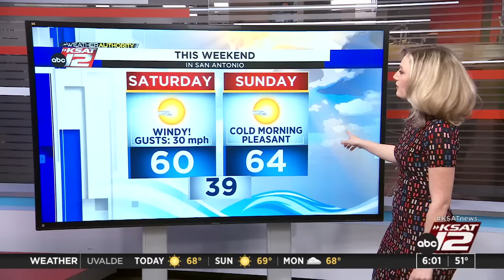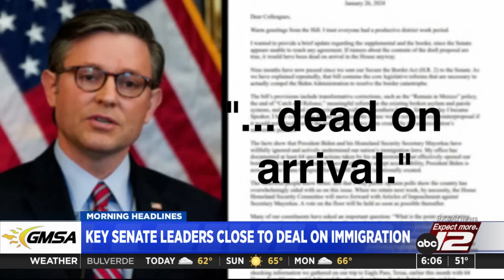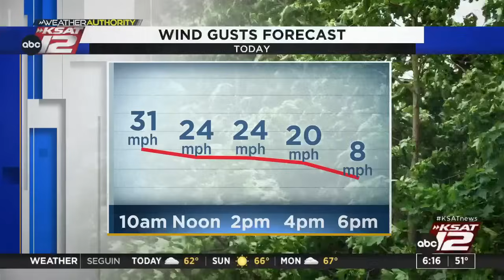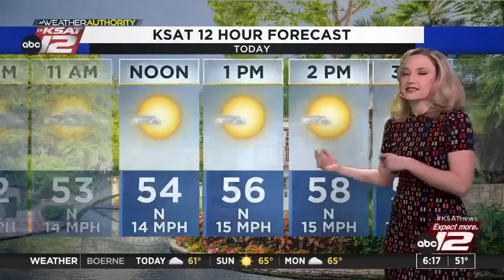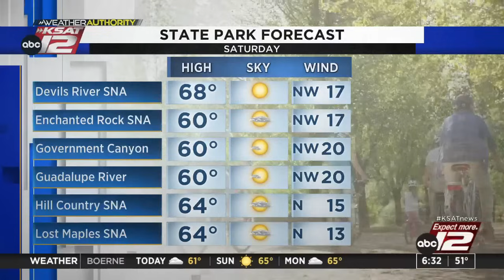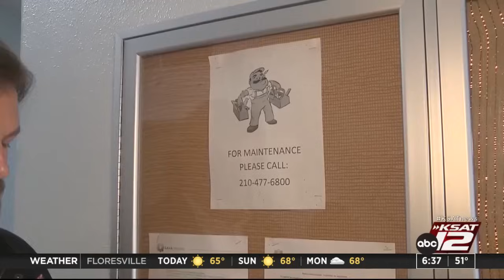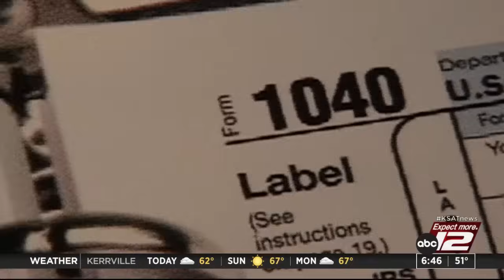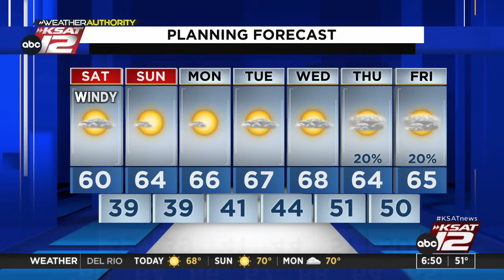Good Morning San Antonio 6 a.m. Saturday : Jan 27, 2024